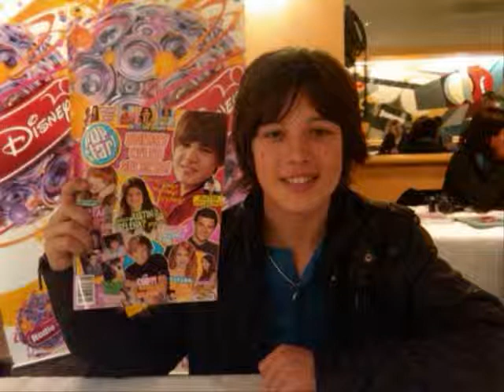Boys Boys Boys (Leo Howard Video)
A Video I made for Leo Howard using the song Boys Boys Boys by Lady Gaga. Thanks to the sites i got the pics and videos from.